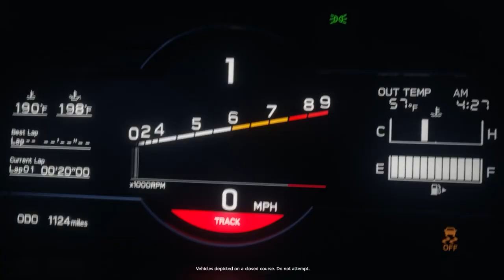GR86 Toyota - Mastering the Craft | Pursuit | The Challenge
Social Media Platforms: @forestdrift